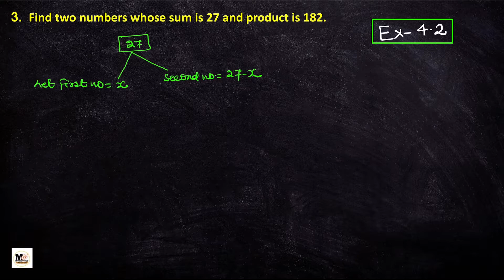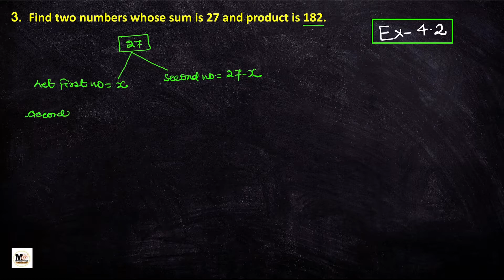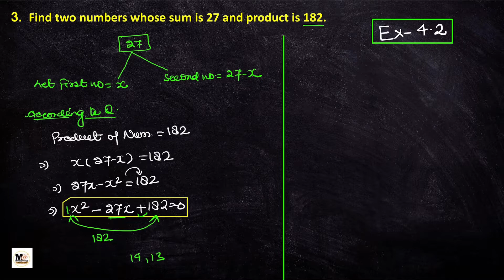Class 10 Math Exercise 4.2 Question 3 | CBSE | NCERT solutions | Ex 4.2 | Board Exam 2023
Class 10 Math Exercise 4.1 Question 3 | CBSE | NCERT solutions | Ex 4.1 | Board Exam 2023

Hey Guys aaj ke is video me maine class 10 math chapter 4 Quadratic Equations ko detail me samjhaya hai sath hi ncert exercise 4.1 Question number 3 ko detail me solve Kiya hai.

Topic covered:-

1) quadratic equations class 10
2) cbse class 10 exercise 4.1 question 3
3) quadratic equations class 10 exercise 4.1 question 3
4) quadratic equation class 10 ex 4.1 ncert solutions
5) cbse class 10 maths chapter 4
6) class 10 exercise 4.1 question number 3
7) ex 4.1 class 10 maths question 3